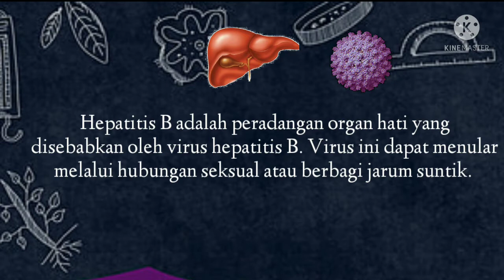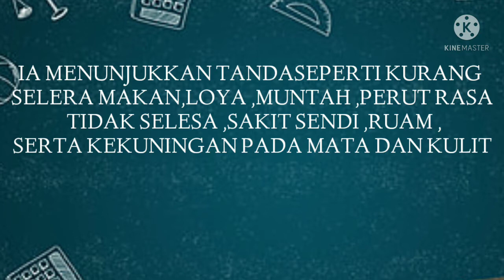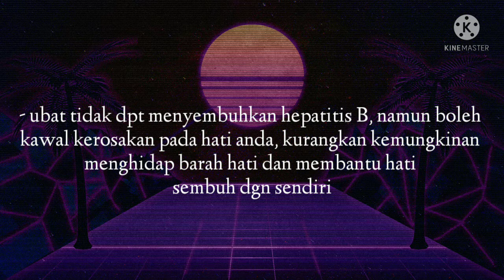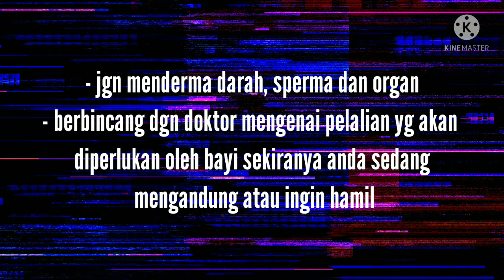PBD PJK KUMP HEPATITIS B OLEH SYUKUR, FATIN DAN YUSHANITA TING 5 STEM